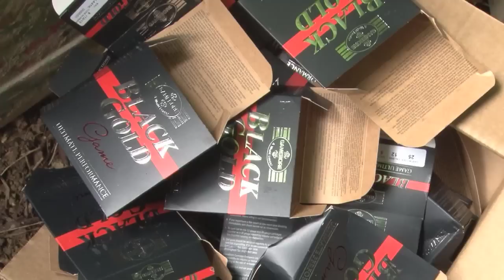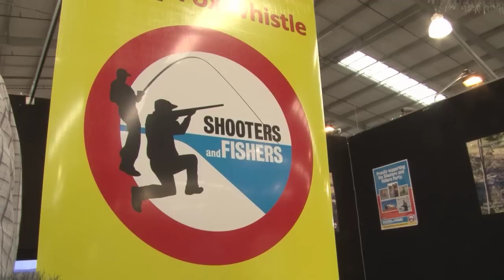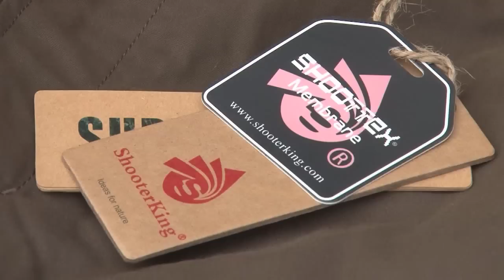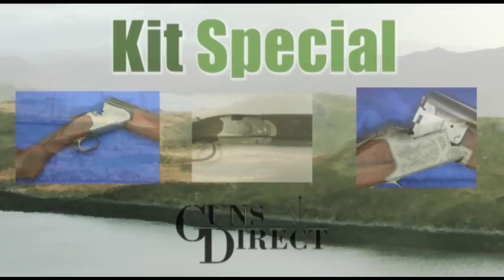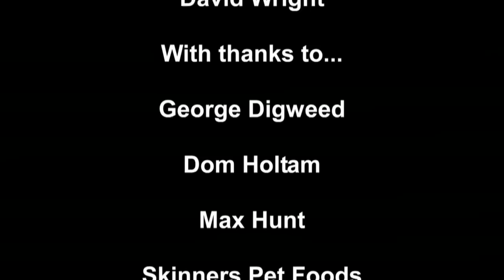Fieldsports Britain - Colossal crow shoot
It's shooting skill like you may never have seen it. Crows, rooks and jackdaws are ravaging Andy 'Crowman' Crow's arable farm in the South-East of England. A good breeding season means they are out in plague proportions and, once Andy's crops are devastated, they will face starvation. The best shot in the world, George Digweed, accepts Crowman's invitation to come on a day of corvid control. It is just before George goes out to Spain to win his 21st world championship and he is on fire. Crowman is not shooting badly either. Together, they shoot 585 birds.

That's not all. Max Hunt visits a world-class taxidermist in Denmark, we have News Stump, Hunting YouTube, 'Hallo Charlie!' and top gundog training tips from Skinners. It's all in this week's Fieldsports Britain.

Support our campaign to have George Digweed knighted! and 'like' it or Tweet it